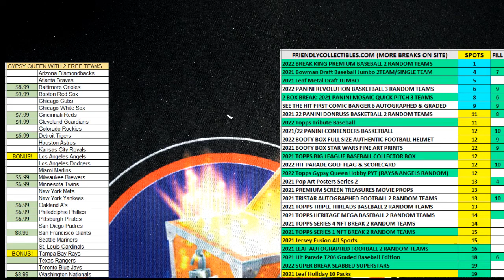2022 Break King Premium Edition Baseball FILL H ID 22BKINGPREM343